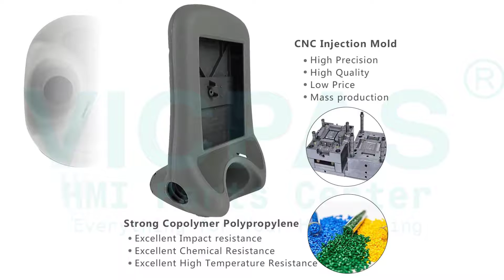ABB DSQC 679 3HAC028357-001 IRC5 Plastic Case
ABB DSQC 679 Art No 3HAC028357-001 IRC5 FlexPendant Plastic Case Shell Repair Kits
where you can find ABB IRC5 3HAC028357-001 plastic housing, more part and product detail than you ever thought possible!

If you have any ABB IRC5 FlexPendant HMI operator panel damaged need to replace, or ABB LCD display no working need repair, even plastic Case housing Cover broken or faulty need to replace, feel free to contact us for the solution.

VICPAS is the global leading provider of full ABB FlexPendant HMI Part for replacement, we have inventory touchscreen glass, membrane keypad, LCD display, plastic case housing, and other accessories for ABB and Graphic Operator repair replacement.

Skype:cmt-kandy
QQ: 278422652